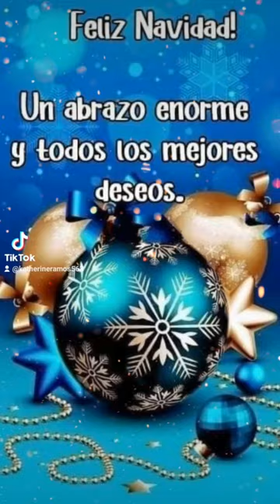katherine ramos 💜💙❤️ fin 2023